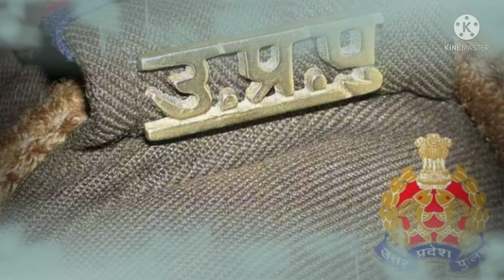उत्तर प्रदेश दरोगा भर्ती केस अपडेट (2021),क्या हुआ आज की सुनवाई में.?UPSI court case update#upsi2021